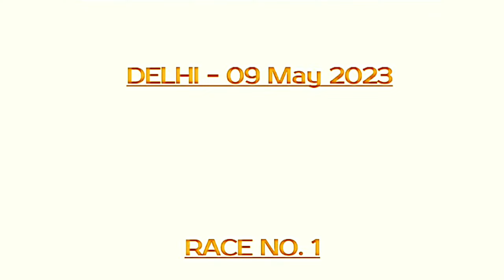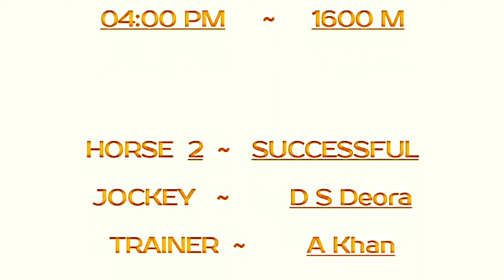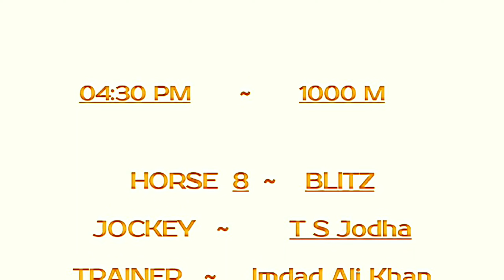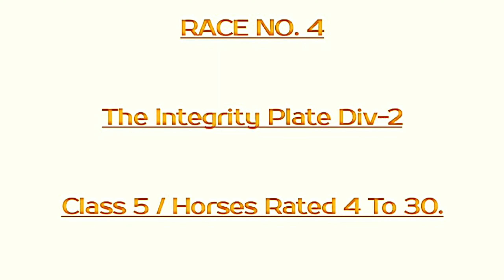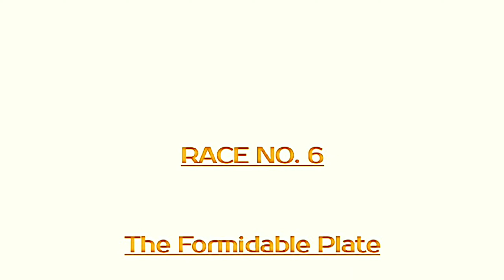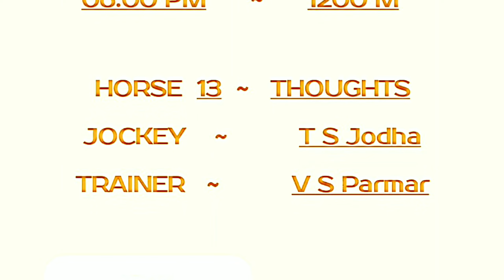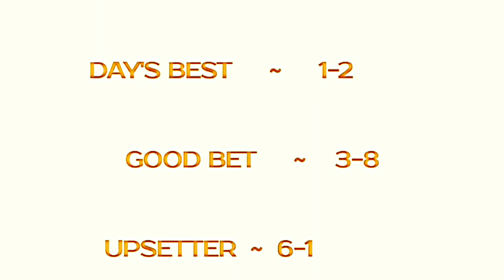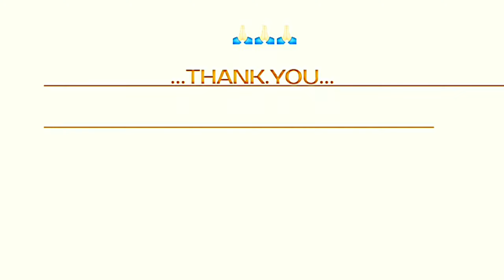RACE - 09 May 2023 | DELHI HORSE RACING SELECTION | DELHI HORSE RACING TIPS.